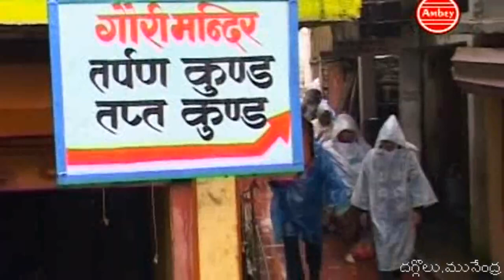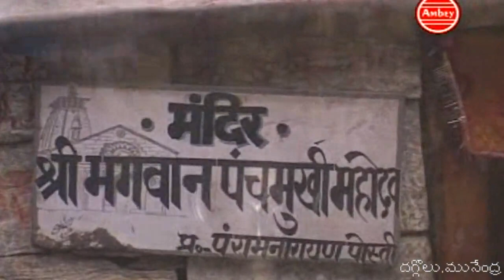Kedarnath Jyotirlinga full HD Telugu కేదార్నాథ్ జ్యోతిర్లింగ